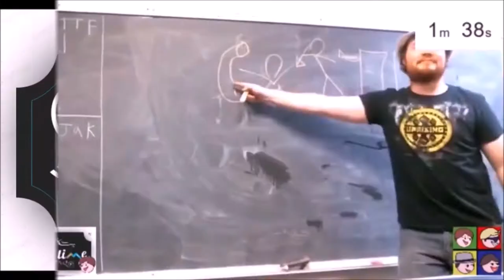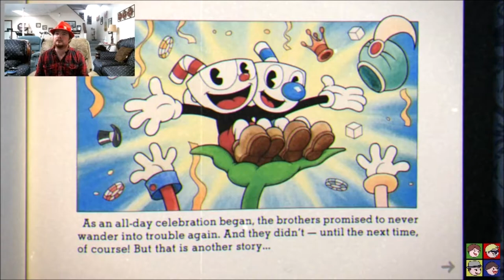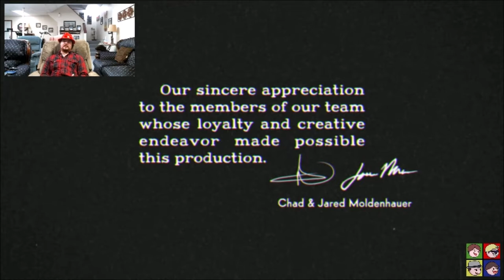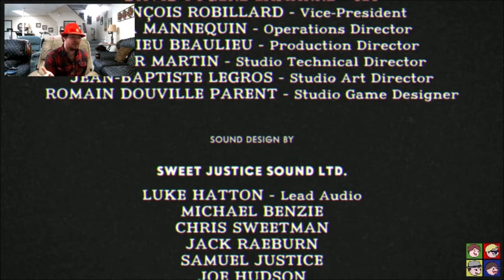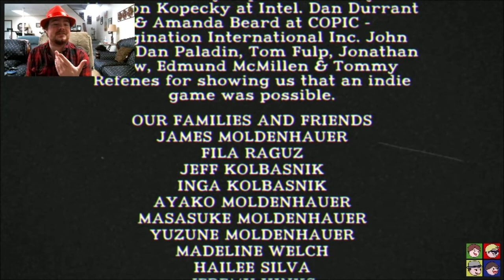THE DEVIL IS IN THE DETAILS! - Cuphead: FINALE! [Hyper Speed]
They say the devil is in the details.
if that's true then the IRS truly is evil.